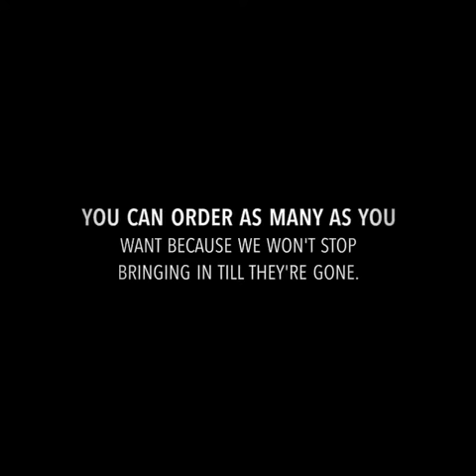Order Lobster Online in Singapore | Fishmart Online Seafood Delivery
Cooked Boston Lobster from Canada (Sustainably Caught Seafood)

If you're a Lobster lover, Fishmart Online is an online seafood store with delivery service for you. You can order as many as you want because we won't stop bringing in till they're gone.

We are ready to hit the road! Pick your choice at our online shop for fresh quality shellfish